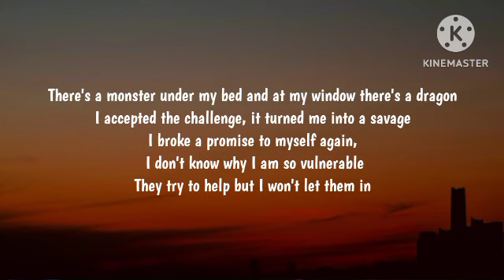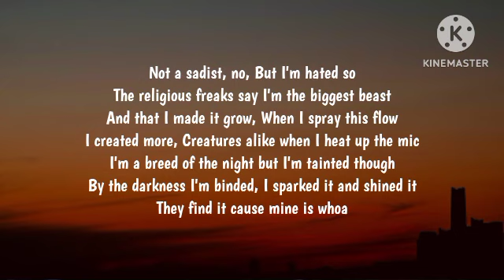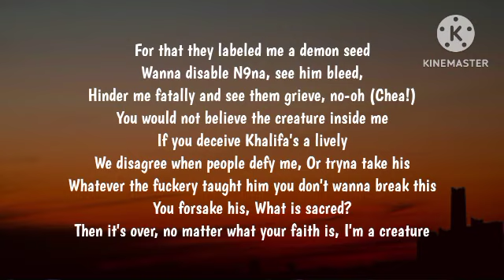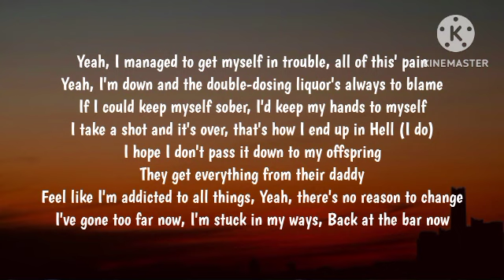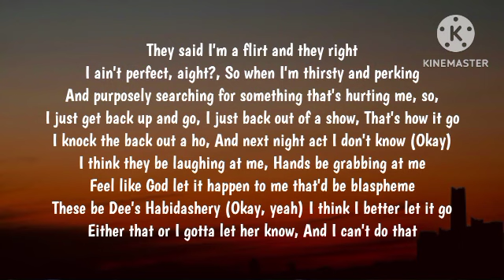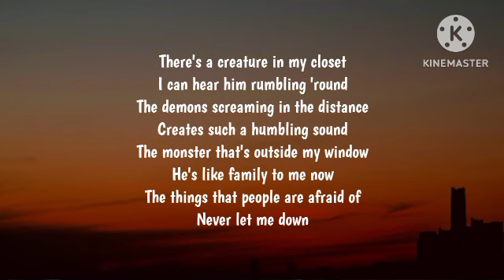Jelly Roll - Creature (Lyrics)